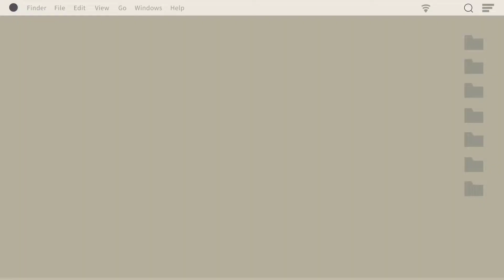ACARA ARAK ARAKAN SEMBAHYANG ORANG TAIWAN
ini adalah acara arak arakan sembahyang yang ada di Taiwan setiap tahun